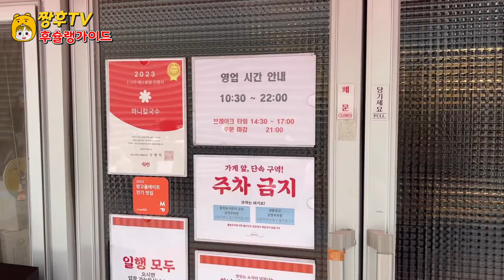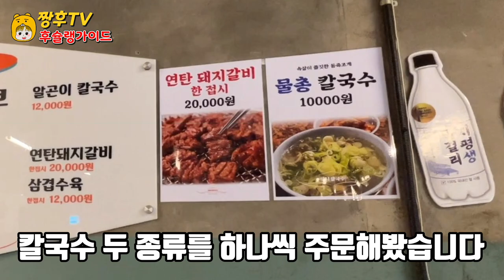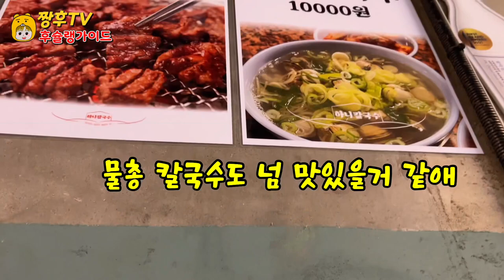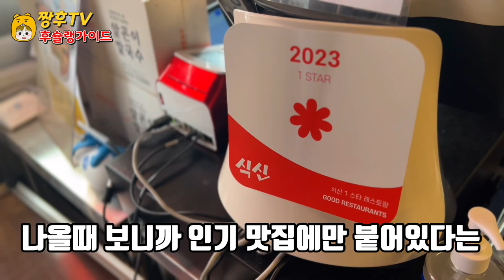R곤있니?? MZ세대들에게 난리난 힙당동 유명 칼국수집! | 인기있는 이유? | 솔직 리얼 리뷰!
MZ세대들에게 난리난 힙당동에 유명칼국수집 솔직 리얼 버라이어티 후기!

☆하니 칼국수

서울 중구 퇴계로 411-15

신당역 12번1번출구에서 5분거리

영업시간

매일 10:30 ~ 22:00

점심라스트오더 14:30)

브레이크타임 15:00 ~ 17:00

(라스트오더 21:00)

A real variety review of a famous kalguksu restaurant in Hipdang-dong, which is popular among the MZ generation!

☆ Hani chopped noodles

411-15, Toegye-ro, Jung-gu, Seoul

5 minutes from Exit 1 of Sindang Station No. 12

business hours

10:30 to 22:00 every day

Lunch Last Order 14:30)

Break time 15:00 to 17:00

(Last order 21:00)

MZ世代に大人気のヒップダン洞にある有名カルグクス屋さんの正直リアルバラエティーレビューです！

☆ハニーカルグッス

ソウル中区退渓路（チュング·テゲロ）411-15です

新堂駅12番1番出口から5分の距離です

営業時間です

毎日10:30~22:00です

ランチラストオーダー14:30)

(ラストオーダー21:00)

在MZ一代中闹得沸沸扬扬的Hip堂洞著名刀切面店真实真人秀后记！

☆HaNi刀切面

首尔中区退溪路411-15

距离新堂站12号1号出口5分钟

营业时间

每天10:30 ~ 22:00

中午最后订单 14:30)

刹车时间 15:00 ~ 17:00

(最后订单 21:00)

在MZ一代中鬧得沸沸揚揚的Hip堂洞著名刀切面店真實真人秀後記！

☆HaNi刀切面

首爾中區退溪路411-15

距離新堂站12號1號出口5分鐘

營業時間

每天10:30 ~ 22:00

中午最後訂單 14:30)

剎車時間 15:00 ~ 17:00

(最後訂單 21:00)

รีวิวร้านก๋วยเตี๋ยวชื่อดังย่านฮิปดัง ที่โด่งดังในหมู่คนรุ่น MZ! รีวิวเรียลวาไรตี้!

☆ก๋วยเตี๋ยวฮานิ

411-15 โทกเยโร จุงกู กรุงโซล

สถานีชินดัง ทางออก 12 หมายเลข 1 ระยะทาง 5 นาที

ทุกวัน 10:30-22:00 น.

สั่งอาหารกลางวันรอบสุดท้าย 14:30)

เบรคไทม์ 15:00-17:00 น.

(คำสั่งสุดท้าย 21:00)

Ulasan tentang berbagai macam makanan nyata dari restoran kalguksu terkenal di Hipdang-dong, yang sangat populer di kalangan generasi MZ!

☆ Kalguksu Hani

411-15 Toegye-ro, Jung-gu, Seoul

Stasiun Sindang 12 Exit 1 berjarak 5 menit.

jam kerja

10:30-22:00 setiap hari.

Pesanan terakhir makan siang 14:30

Waktu istirahat dari 15:00 sampai 17:00.

Perintah terakhir, 21:00.

Cảm nhận về chương trình giải trí thực tế thực tế của các quán mì dao nổi tiếng ở Hip Dang Dong đang rất hot đối với thế hệ MZ!

☆Mì cắt Hani

Toegye-ro, Jung-gu, Seoul 411-15

Cách 5 phút từ cổng số 1 số 12 ga Sindang

Mỗi ngày từ 10:30 đến 22:00

Đơn đặt hàng cuối bữa trưa 14:30

Thời gian nghỉ ngơi từ 15h đến 17h

(Order cuối lúc 21:00)